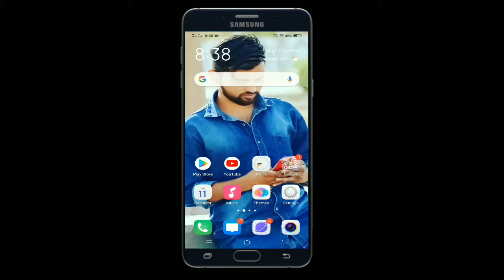Massey ferguson 5118 tractor 🚜MF 5118 (18 Hp) With Blower Performance # tractor with blower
It is one of best Tractor segment in this range superb performance on field any agriculture implement with better fuel consumption,traction,&low maintenance it is product of superior technology